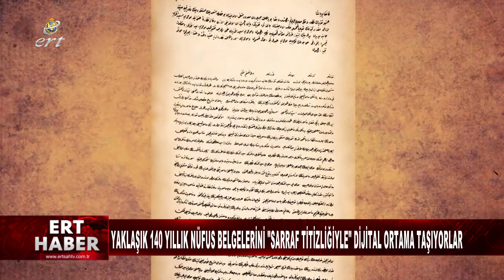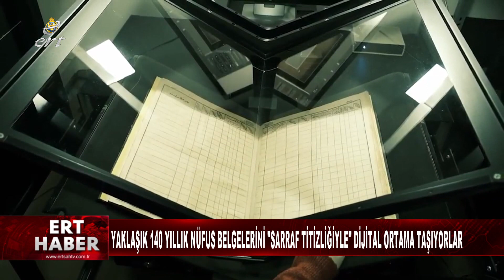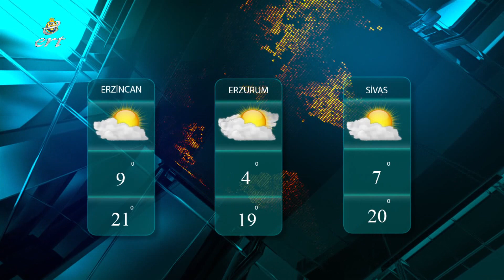02 02 2023 HABERLER